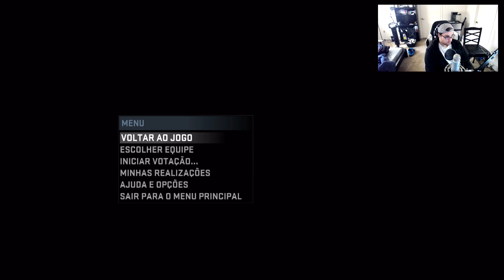Ao Vivo - CS:GO - PS3